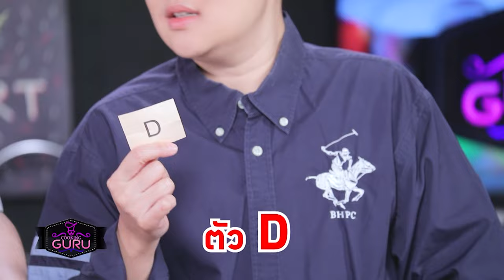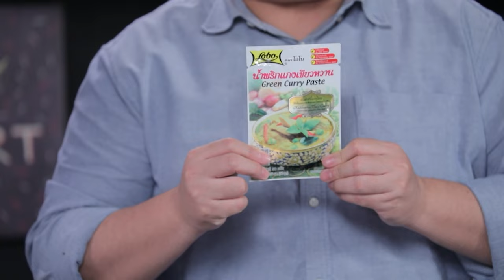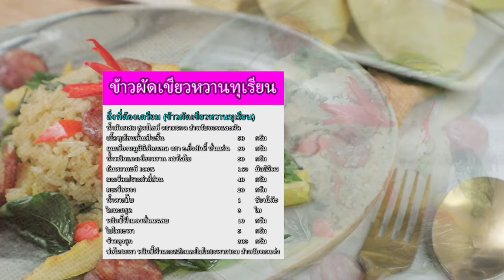อาจารย์ยิ่งศักดิ์ กูรูเรื่องอาหาร ข้าวผัดเขียวหวานทุเรียน |Cake in a Can|Ep.363 [FULL] | คุกกิ้งกูรู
▲Line @yingsakfood